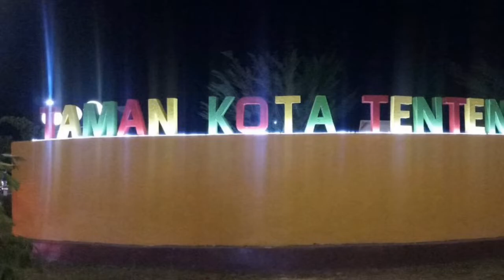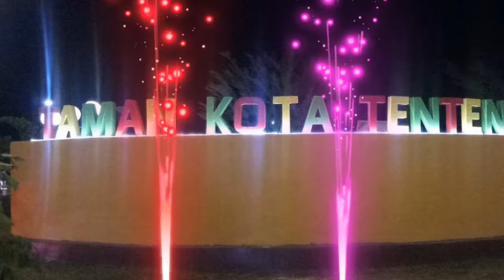video viral : SEORANG ISTRI MENGEMIS UANG KE PELAKOR & MENDAPATI SI CEWEK BERDUAAN DENGAN SUAMI NYA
video karya kak day, paranaka dari tojo ...
★★★ video viral : SEORANG ISTRI MEMERGOKI &  MEMINTA UANG KPD PELAKOR YG SDG  BERDUAAN DENGAN SUAMINYA ★★★